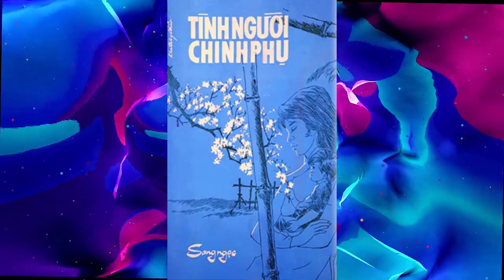Tình Người Chinh Phụ - Song Ngọc - Bích Đào